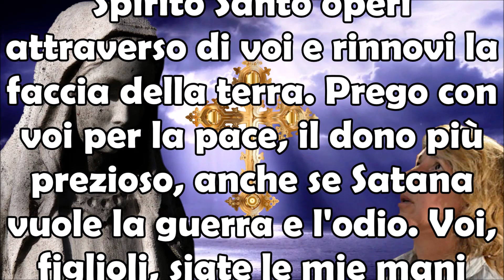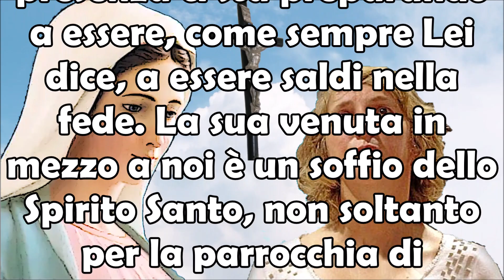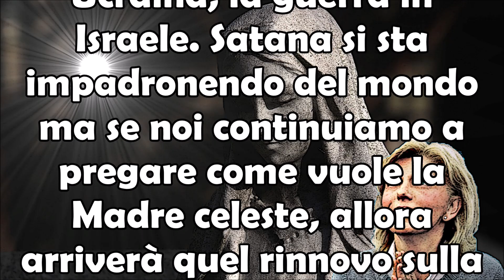Medjugorje | Ecco Perchè la Santa Vergine Appare Ancora ai Veggenti | Stupitevi!